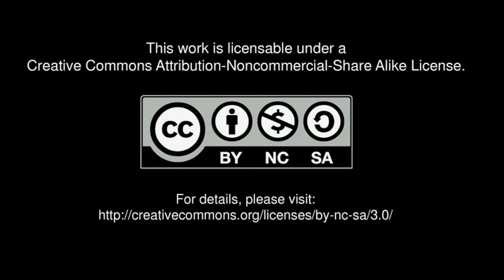Jessica Lawrence: On leading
Jessica Lawrence talks about what she has learned about leadership from early teenage miscues through her tenure with the Girl Scouts of the USA and on to running NY Tech Meetup, the world's largest meetup with over 40,000 members.